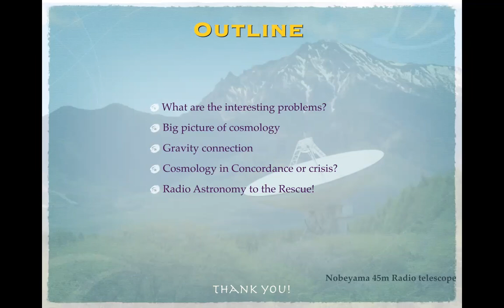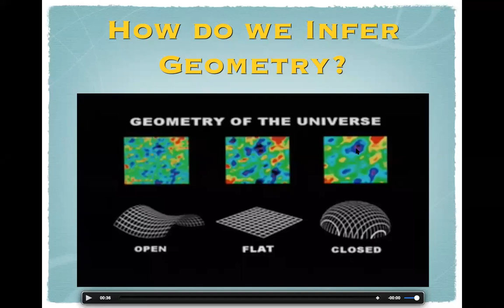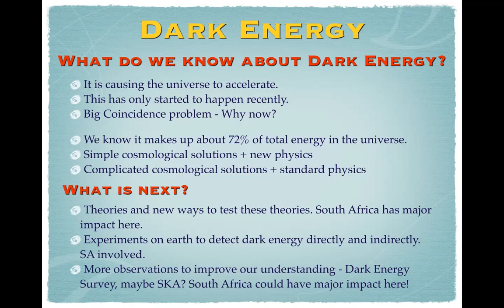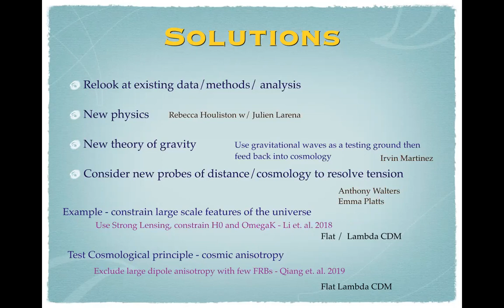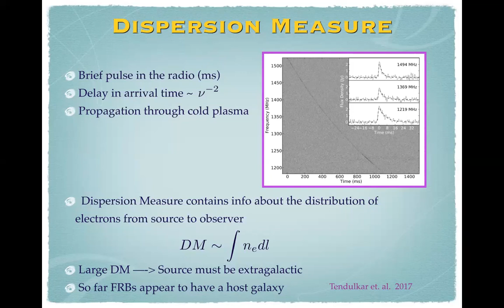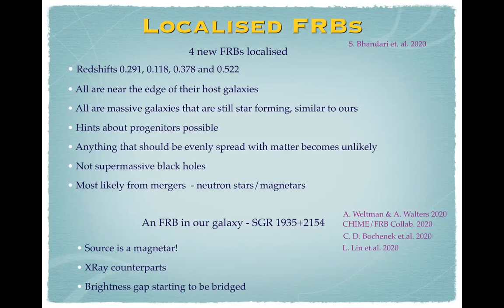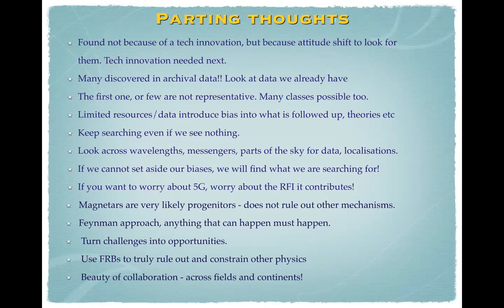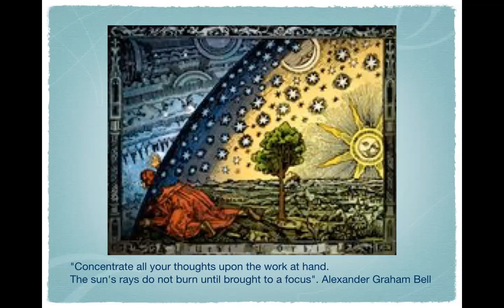Fundamental Physics in the Radio Sky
Speaker: Amanda WELTMAN (University of Cape Town, South Africa)
African Physical Society (AfPS) International Conference | (smr 3476)
2020_11_19-16_30-smr3476.mp4